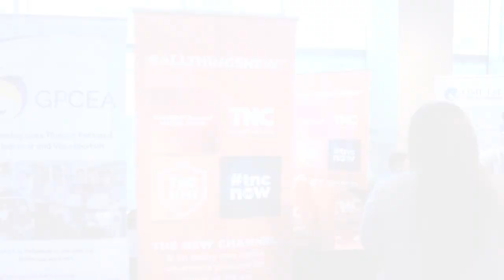Watch 👀 Here's Florentino A. Hernando - Co-Founder & Executive Adviser of CEO Insights Asia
Watch 👀 Here's Florentino A. Hernando - Co-Founder & Executive Adviser of CEO Insights Asia sharing the highlights of that successful CEO Summit 2023 held last 27 October at Novotel, Araneta Center, Quezon City✨🤵🏻‍♂️

📌For more updates and information about CEO Insights Asia, visit their official

📹: June De Guzman